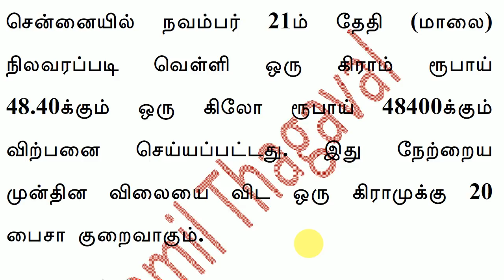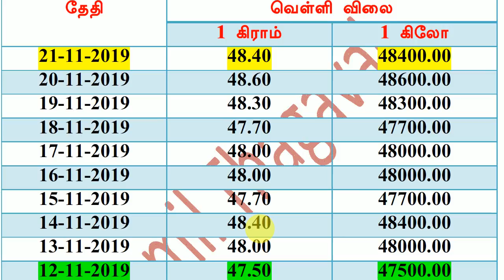தங்கம் வெள்ளி விலை குறைந்தது! மக்கள் மகிழ்ச்சி! Today Gold & Silver Rate in Chennai